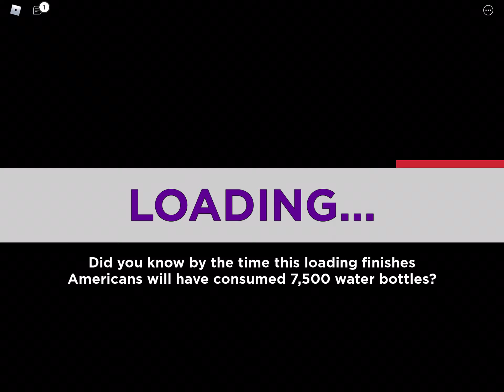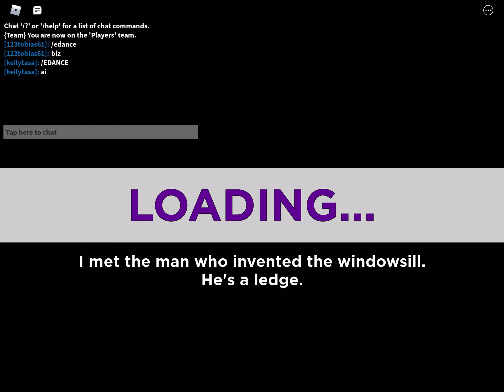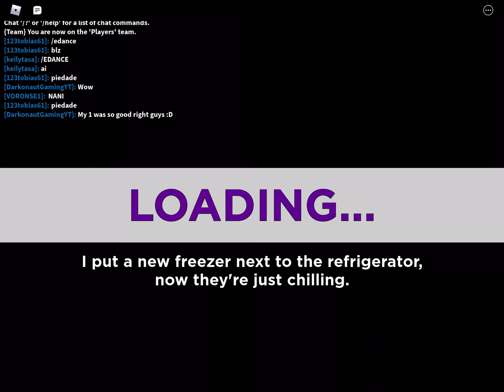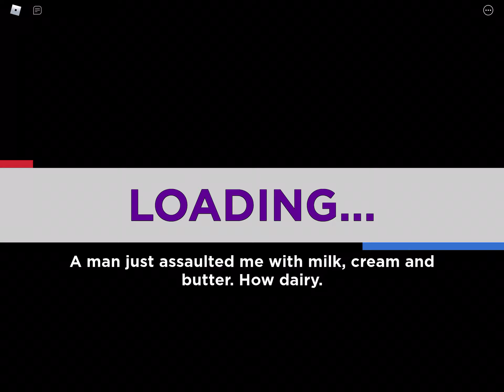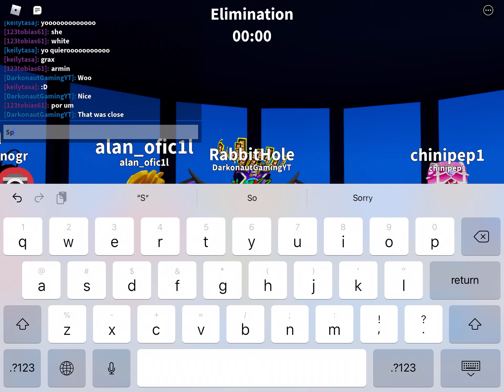Elimination Tower! Metaverse Champions event. (Roblox)